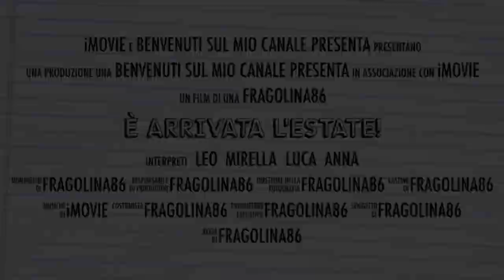HAUL CURVY INDOSSATO SHEIN DA CERIMONIA 2022